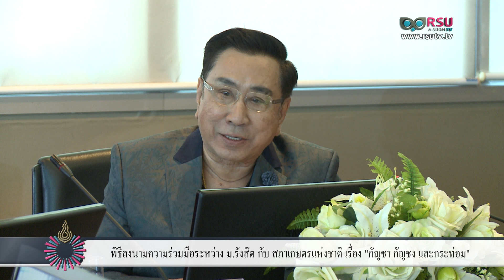พิธีลงนามความร่วมมือ เรื่อง “กัญชา กัญชง และกระท่อม” (4 มี.ค. 2562)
facebook Live : พิธีลงนามความร่วมมือระหว่าง มหาวิทยาลัยรังสิต กับ สภาเกษตรกรแห่งชาติ ในเรื่อง “กัญชา กัญชง และกระท่อม”

- ความร่วมมือในด้านการเพาะปลูกกัญชา กัญชง และกระท่อม เพื่อการศึกษาวิจัย การฝึกอบรม การบำบัดรักษาทางการแพทย์

- การส่งเสริมและสนับสนุนให้เกษตรกรและวิสาหกิจชุมชนที่เป็นสมาชิกดำเนินการเพาะปลูก การผลิต และการพัฒนาสายพันธุ์กัญชา กัญชง และกระท่อม

- สภาเกษตรกรแห่งชาติ ส่งเสริมและสนับสนุนในด้านการจัดหากัญชา กัญชง และกระท่อม มาใช้เพื่อการศึกษาวิจัยกัญชาทางการแพทย์

ณ ห้องประชุม 1-801 ชั้น 8 อาคารอาทิตย์ อุไรรัตน์ (อาคาร 1) มหาวิทยาลัยรังสิต